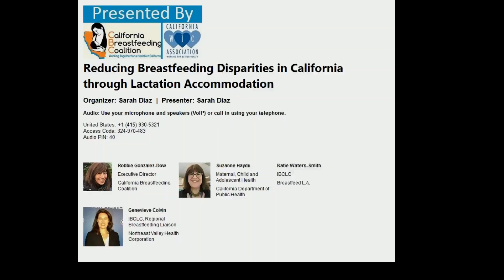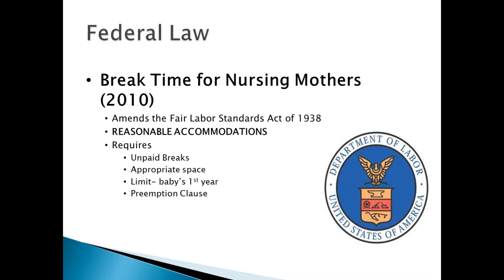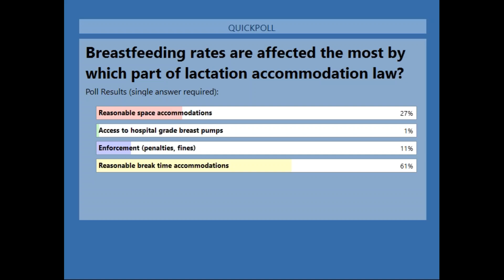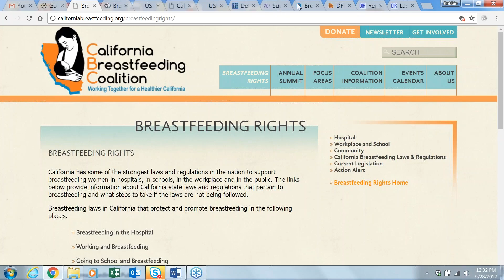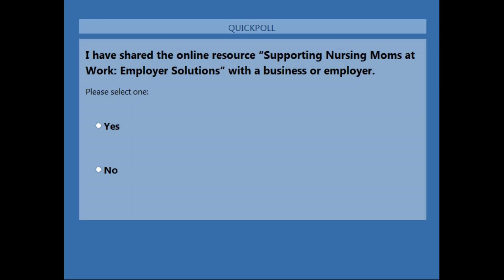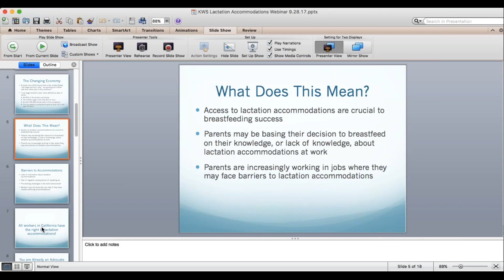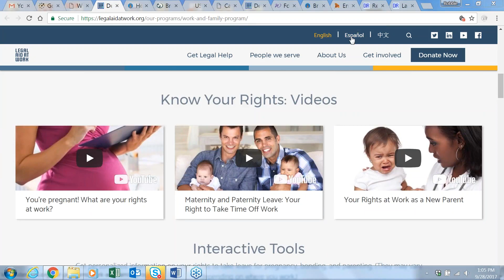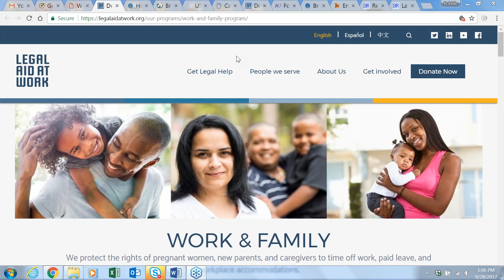2017 Webinar: Reducing Breastfeeding Disparities in CA through Lactation Accommodation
Attend this webinar presented by the California Breastfeeding Coalition and California WIC Association. The topic is reducing breastfeeding disparities in California through lactation accommodation originally aired on 9/28/2017.